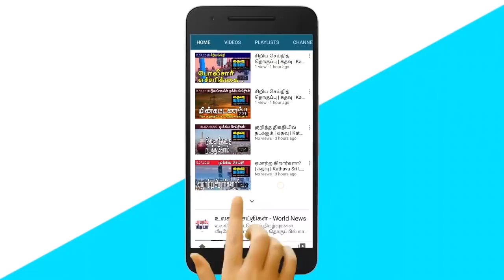MCC ஒப்பந்தம் ரத்து நாட்டுக்கு ஆபத்து-பல்கலைக்கழக மாணவர்களின் அதிரடி செயற்பாடு! | கதவு | Kathavu